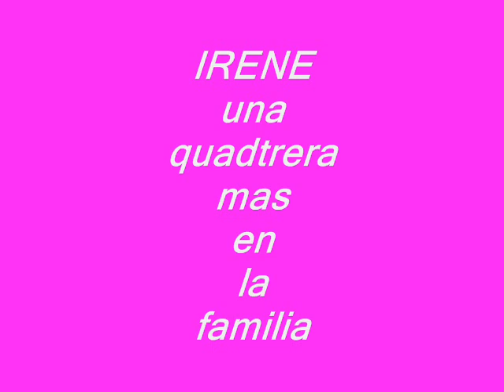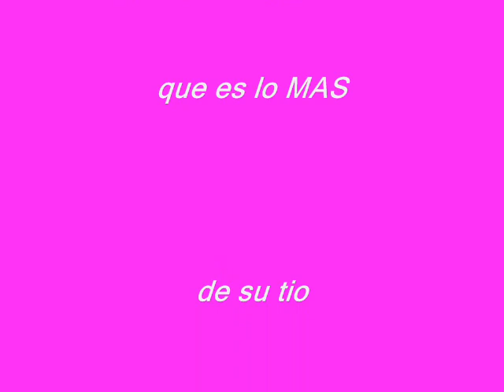irene quadtrera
mi sobrinita irene en su quad